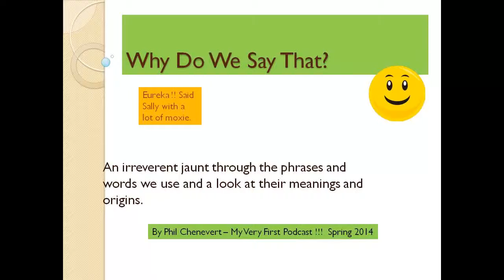008 WHY DO WE SAY THAT knuckle down win hands down personality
Episode 8 in the never ending saga of this search for the interesting origins of words and phrases we use every day.
Today I explain where the phrases "Knuckle down" & "To Win Hands Down" and the word "Personality" come from.